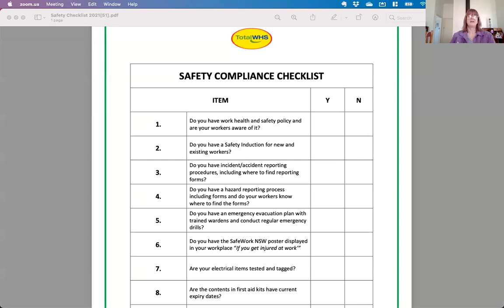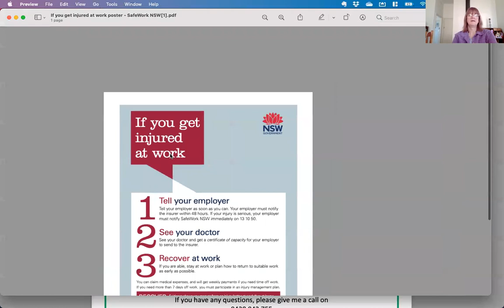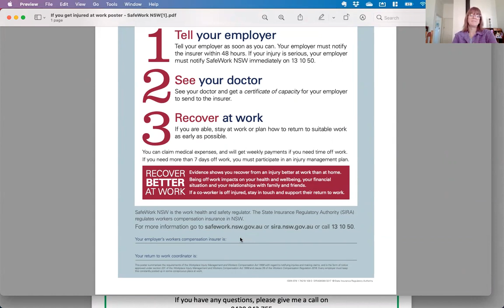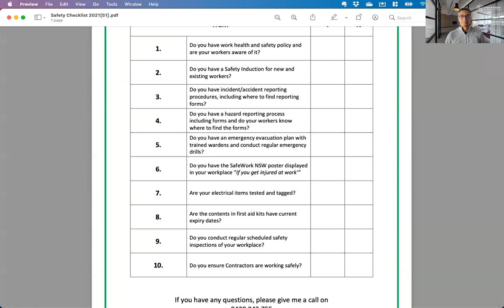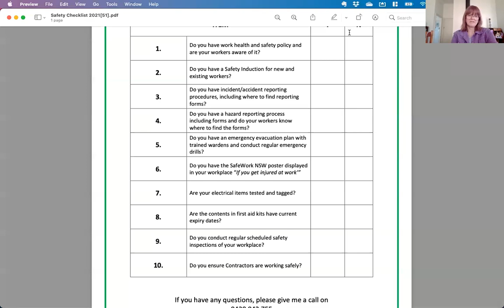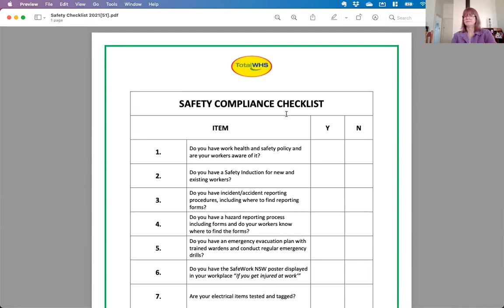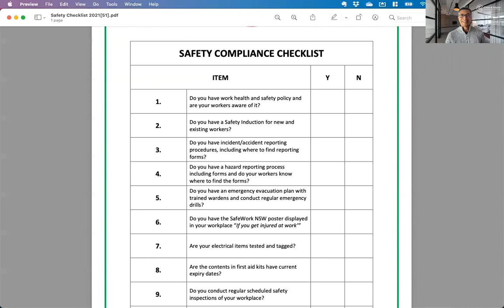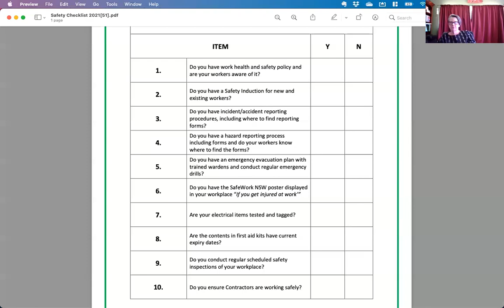Total WHS - Safety Compliance Checklist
At today's Chamber Collective meeting, Susan Bennett from Total WHS took us through her business safety checklist and what businesses need to be aware of to be WHS compliant.